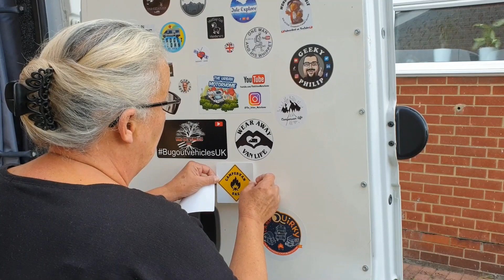50 / Mini Meet Up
We travel to Scarborough to have a mini meet up with Yorkshire van life , Chris and Sarah , the Boondockers , Kirsty , Purdie and Kahlan along with the famous Phil of the one show fame
We also get to meet some lovely people in Sam and Tim with a classic VW and also meet Kate and Paul.
This is our first wild camp since covid and it was great to be out again and meet up with wonderful friends